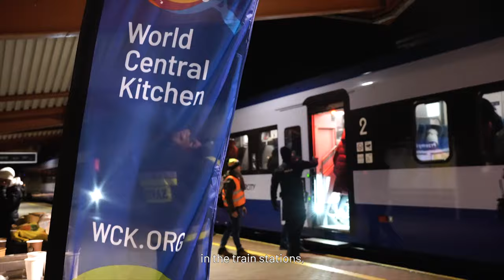Meet the Food Fighters of Ukraine: How we built the largest relief operation | Chef José Andrés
World Central Kitchen has built the largest food relief operation in Ukraine, reaching more than 230 cities and towns. Combined with the seven other countries we are still cooking in daily, WCK has now served 25 million meals. This work wouldn't be possible without the 4,300 team members – cooking in restaurants, stocking warehouses, delivering meals, driving trucks – who work tirelessly to feed their neighbors in need, even while under attack themselves. These are the Food Fighters of Ukraine.

Founded in 2010 by Chef and Humanitarian José Andrés, nonprofit organization World Central Kitchen (WCK) is first to the frontlines, providing meals in response to humanitarian, climate, and community crises while working to build resilient food systems with locally led solutions. WCK has served more than 60 million fresh meals to people impacted by natural disasters and other crises around the world.